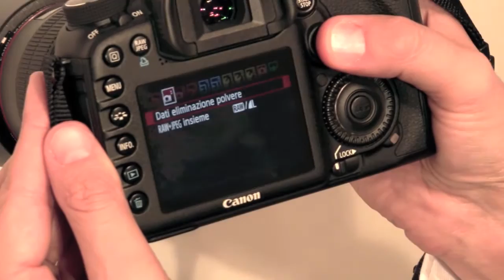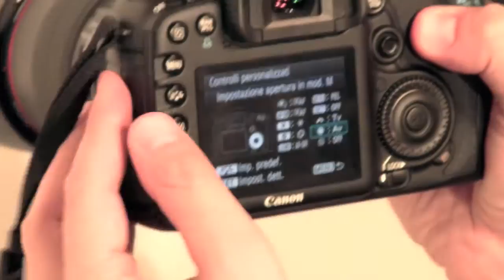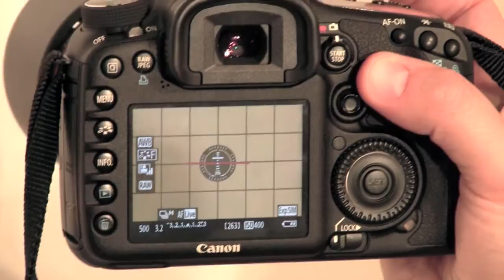I dettagli della nuova EOS 7D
Matteo La Torre di Canon spiega a DDay le potenzialità della nuova reflex EOS 7D